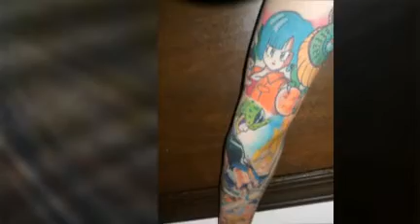Dragon Ball Tattoo Designs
Find the perfect tattoo in our diverse gallery of beautiful, unique and high quality tattoo designs. At TattooTwister.com, we make sure you find your dream tattoo which suits you and your individual wishes just perfectly. Visit us now and immediately browse through our collection of stunning tattoo pictures, print them out and bring them to your favorite tattoo artist or tattoo studio!